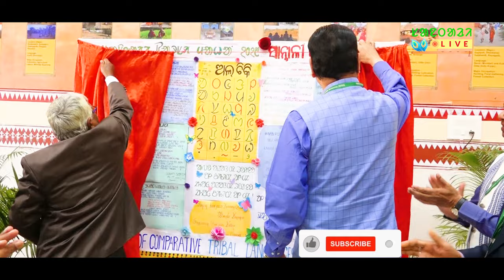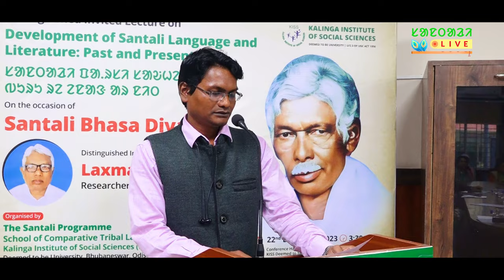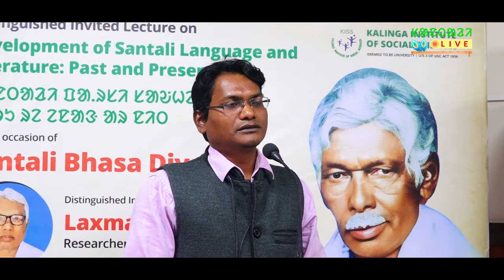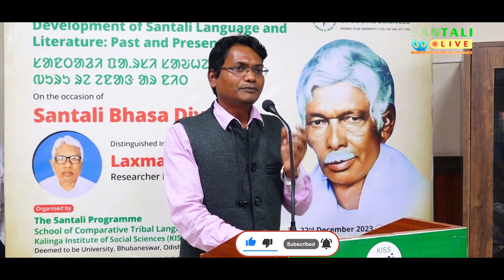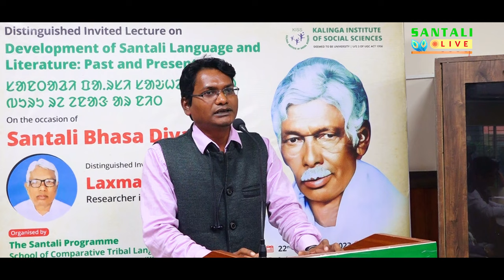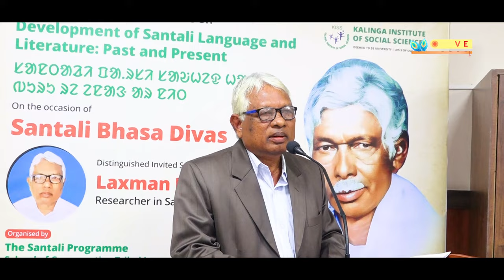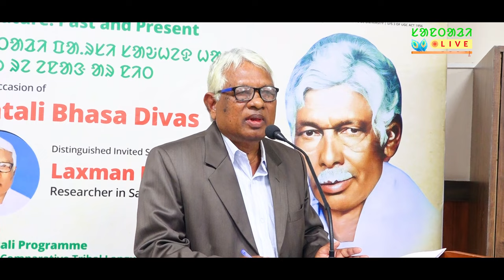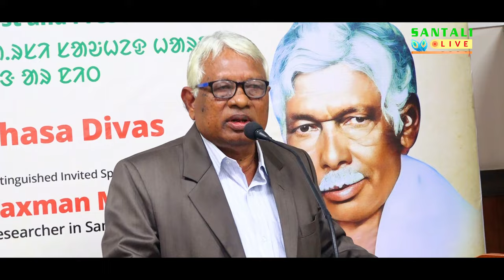LAXMAN MARNDI ᱜᱚᱸᱠᱮᱭᱟᱜ ᱜᱟᱞᱚᱪ|EP189|SANTALI LIVE|SANTALI PARSI MAHA-2023|KISS UNIVERSITY|BHUBANESWAR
Valuable Speech by Shri LaxmanMarndi, Eminent Chela of Pondit Raghunath Murmu & Ex-Reserve Bank Officer, Bhubaneswar on the ocassion of SANTALI PARSI MAHA-2023 at KISS DEEMED UNIVERSITY (SANTALI DEPARTMENT) ON N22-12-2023.